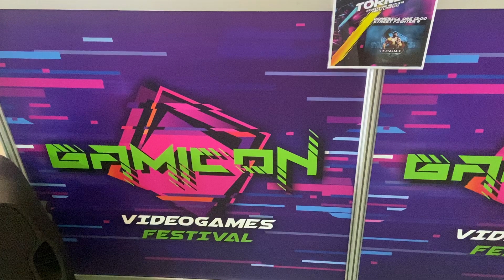[tournament] Street Fighter 6 - Part 3/5 (Rudy VS Bugo)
Tournament - STREET FIGHTER 6
from GAMICON VIDEOGAME FESTIVAL 2023 - Pistoia (ITALY).

Semifinal - (Rudy VS Bugo)